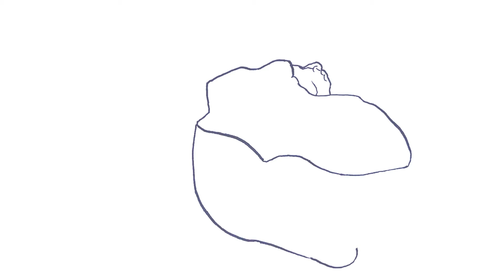How to Draw a Tyrannosaurus Rex||Step By Step||Comment dessiner un Tyrannosaurus Rex étape par étape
learn to draw,
tyrannosaurus,
how to draw tyrannosaurus,
how to draw a tyrannosaurus rex,
how to draw dinosaurs,
how to draw a trex,
how to draw a t-rex,
how to,
how to draw tyrannosaurus rex,
how to draw videos,
how to daw a tyrannosaurus rex,
how to draw a tyrannosaurus rex easy,
teach drawing to kids,
art land how to draw,
how to draw a tyrannosaurus step by step,
how to draw dinosaur